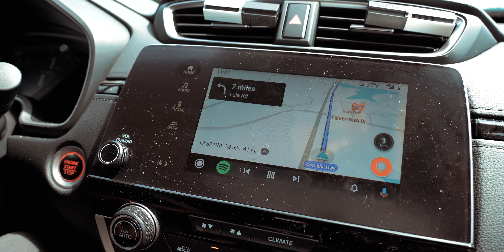helen.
Quick day trip to Helen w/ da wife.

God Bless.